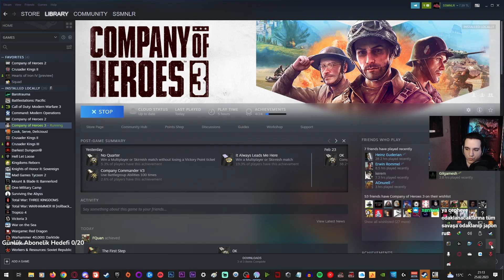#3 Temizlik Vakti || Company of Heroes 3 - Sicilya Seferi